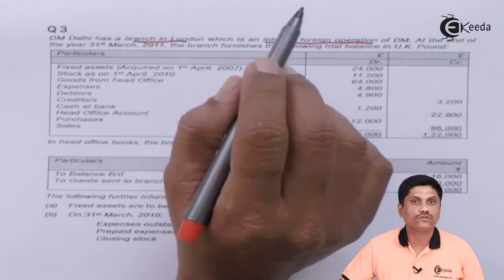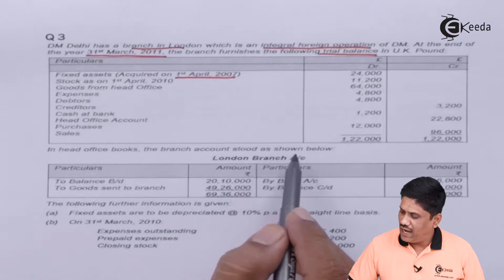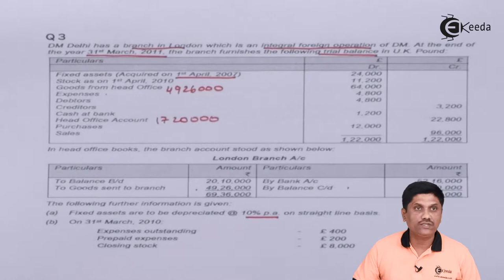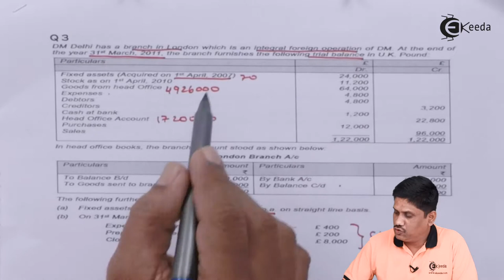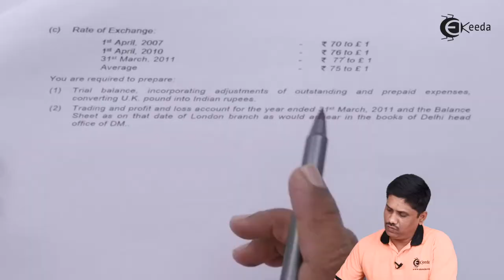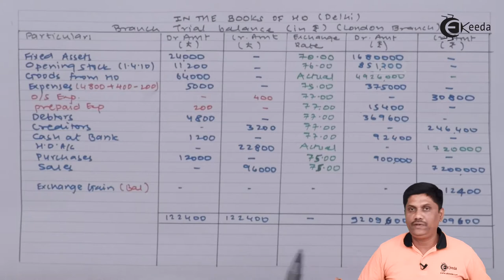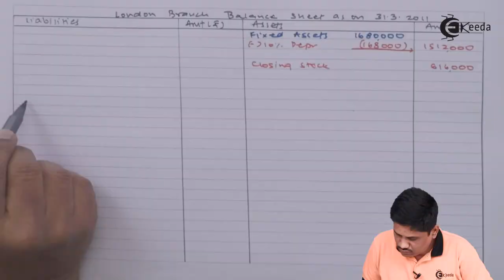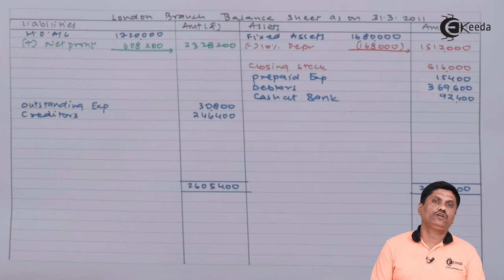Problem no 03 Based on Foreign Branches - Foreign Branches - CA IPCC Accounts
Problem no 3 Based on Foreign Branches Video Lecture from Foreign Branches Chapter of CA IPCC Accounts Subject for all Commerce Students.

Foreign Branches
Foreign Branches Video Lectures
Foreign Branches Tutorials
CA IPCC
CA IPCC Accounts
CA IPCC Accounts Lectures
Accounts CA IPCC

Happy Learning : )